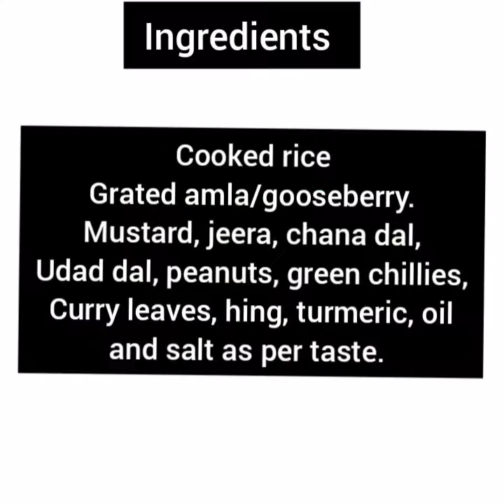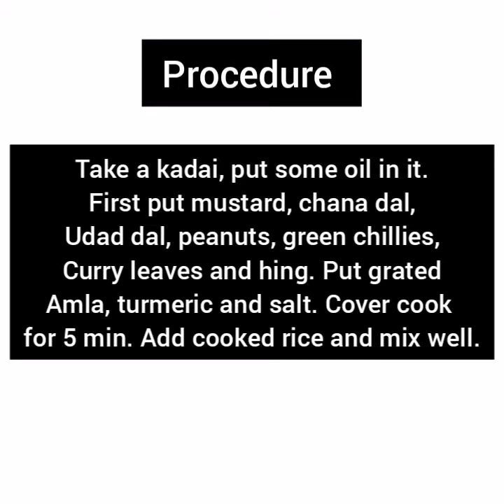Amla chitraan /Gooseberry rice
Never worry if the rice is leftover. Make this simple, healthy, easy and instant Amla rice. Amla/Gooseberry is good for health. Its sour, sweet and bitter taste makes it more tasty when it is seasoned and mixed with rice. Enjoy this new variety of rice.